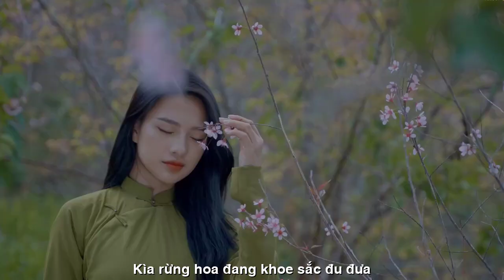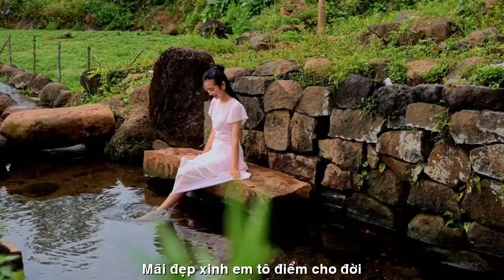[FULL HD]EM CÔ GÁI THÁNG BA ||THANH MINH CAO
TÁC PHẨM:EM CÔ GÁI THÁNG BA

CÔ GÁI THÁNG BA

Tháng ba về lắc rắc hạt mưa xuân
Nắng hân hoan nhảy nhót trên vòm lá
Bông hoa gạo nở đỏ rực ngoài sân
Nhành hoa sưa vẫn bung màu trắng xoá

Chào em nhé! nàng Xuân của muôn hoa
Trong sắc Xuân em mãi là cô gái
Sống giản đơn cho nụ cười đẹp mãi
Mạnh mẽ lên cô gái của tháng ba

Kìa...rừng hoa đang khoe sắc đu đưa
Kìa…tóc em thơm mùi hương hoa bưởi
Kìa…đàn chim rộn ràng vui mê mải
Chào em nhé...cô gái tháng ba ơi

Mãi đẹp xinh em tô điểm cho đời
Bằng ánh mắt, bằng nụ cười tỏa nắng
Sinh nhật em mùa xuân chẳng thiếu vắng
Đón chào em, hạnh phúc nhé em ơi

 Thanh Minh